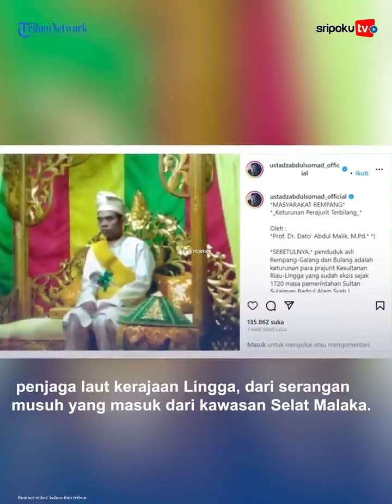rakyat rempang riau